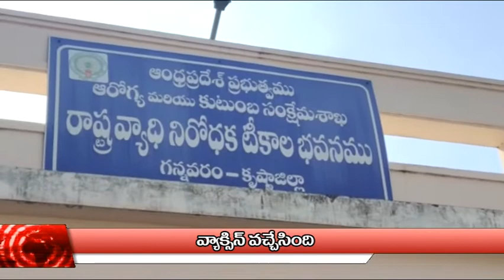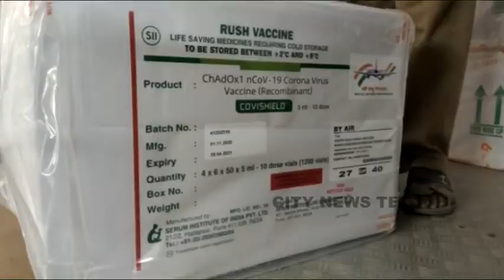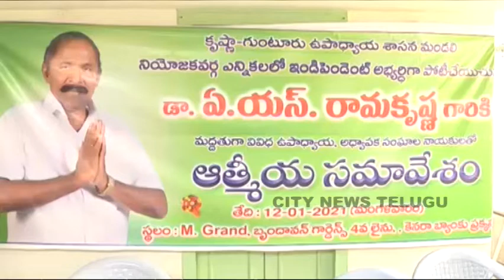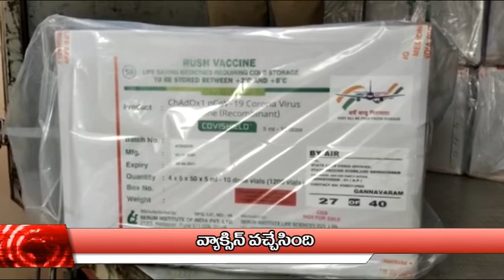12-01-2021 CITY NEWS TELUGU NEWS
CITY  NEWS  TELUGU  అత్యంత  ప్రజాదరణ  కలిగి   కేబుల్  నెట్  వర్క్ ప్రసారాలను  అందిస్తూ  కేబుల్  నెట్  వర్క్  ద్వారా  - గుంటూరు  జిల్లా  మొత్తం  ,
ASIAN NET WORK ఛానల్  NO 140,
SDV  NET WORK  గుంటూరు జిల్లా  ఛానల్  NO -34 ,
NXT  డిజిటల్  SYC  ఛానెళ్ల NO -132,
  మంగళగిరి-  BCN కేబుల్    NETWORK ఛానల్  NO 16,
తెనాలి గోపి  కేబుల్  నెట్  వర్క్ ఛానల్  NO 81,
 చీరాల CCN నెట్ వర్క్ లో ఛానల్  NO 16,
 NASARAOPET  GCV NET WORK CHANNEL NO- 53,
MACHARLA BCN NET WORK  CHANNEL NO -15
టంగుటూరు ఛానల్  - 12 NXT నెట్  వర్క్
కొమొరోలు ఛానల్  NO - 15 NXT సెటప్  BOX  ల  ద్వారా  ప్రసారాలు  చూడగలరు. ప్రత్యేక్ష  ప్రసారం ద్వారా
ప్లే స్టోర్ లింక్ ద్వారా APP డౌన్ లౌడ్ ద్వారా , యూట్యూబ్ , పేస్ బుక్ ద్వారా ఛానల్ ప్రసారాలను చూడగలరు .